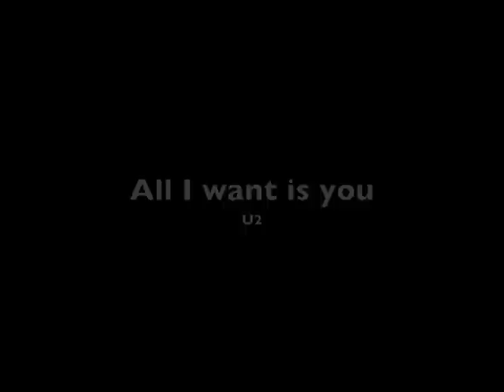U2 All I want is you alt version Medium